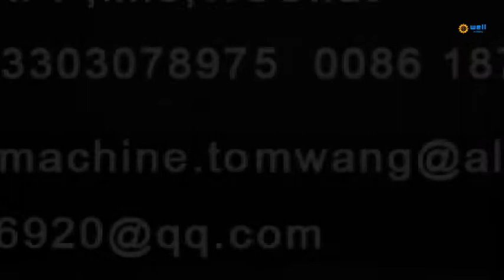China craft paper core tube making machine price